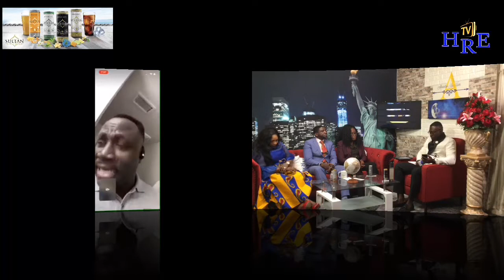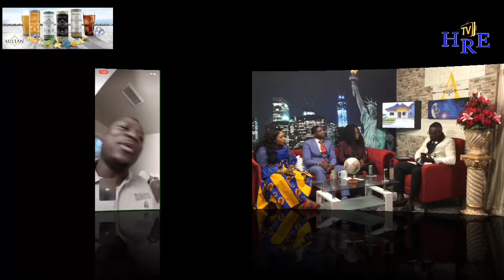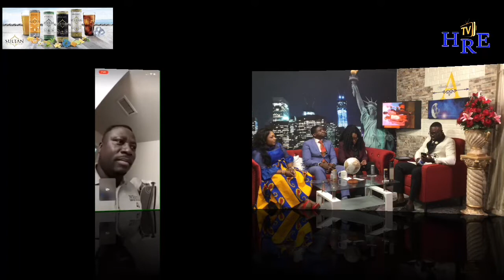Christianity in the Diaspora Compared to that of Ghana ~ Akwantuo Mu Nsem